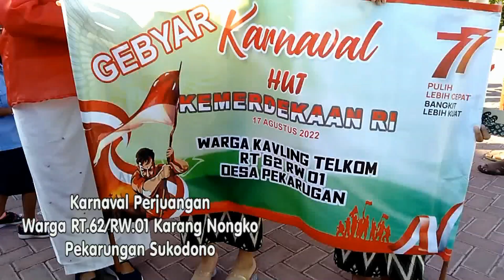KARNAVAL PERJUANGAN RT.62/RW.01 PEKARUNGAN (HUWEBOOOOOH)